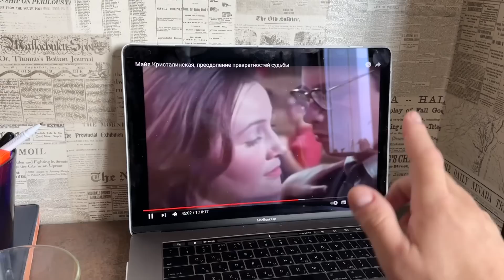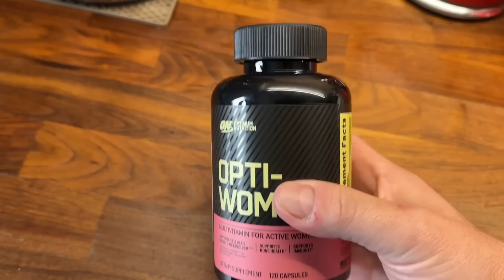НА OZONE ПРОДАЮТ ПОДДЕЛКИ?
КАРТА СБЕР
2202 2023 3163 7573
Максим Евгеньевич П.

ТИНЬКОВ
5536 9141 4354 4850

АЛЬФА БАНК
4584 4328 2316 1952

спасибо